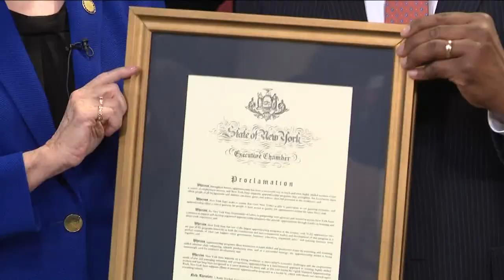Buffalo Fire Department recognized for apprenticeship program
Buffalo Mayor Byron Brown, Fire Commissioner William Renaldo and the entire BFD were recognized by New York State.